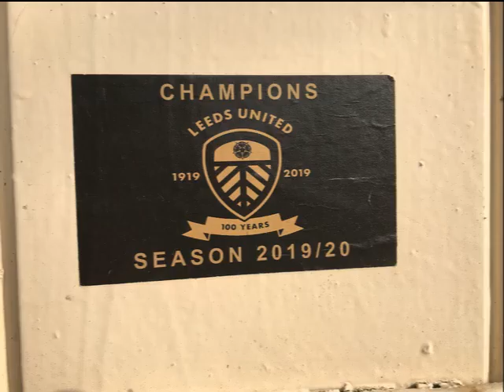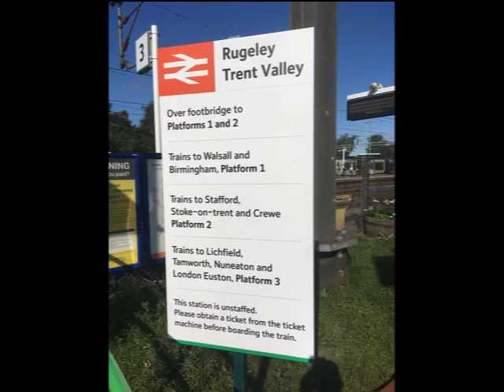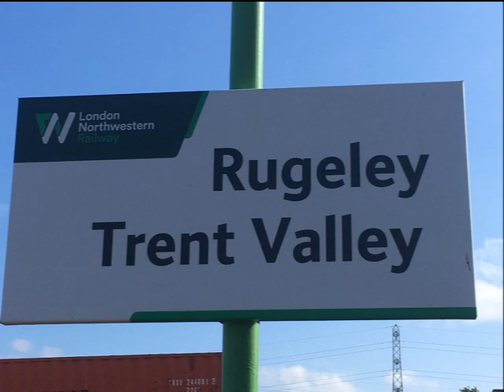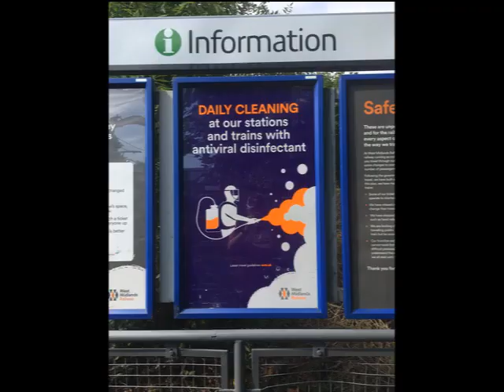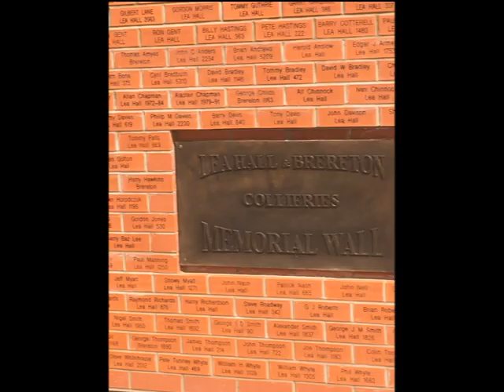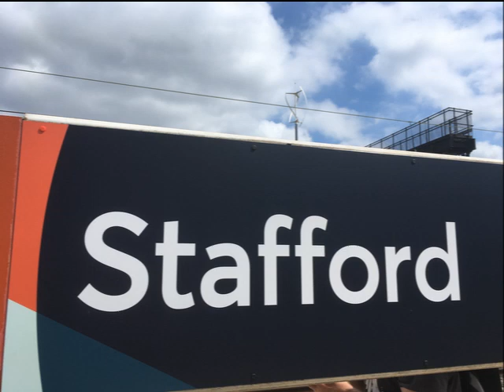Day out to Stafford,Rugeley Trent Valley & Rugeley Town Saturday 8th August 2020